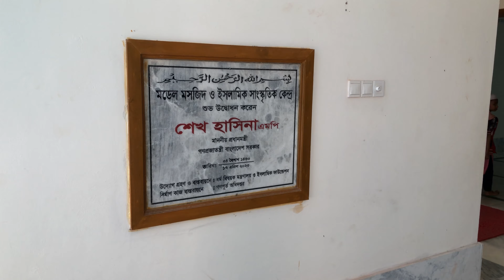সেনবাগ উপজেলা মডেল মসজিদ